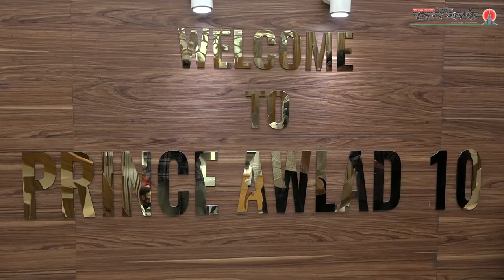প্রিন্স আওলাদ—১০ লঞ্চ না যেন মস্ত জাহাজ | Price Awlad 10 | Barisal Launch | Janakantha | 2023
নামাজ ঘর, লাইব্রেরি, লিফট, ডুপ্লেক্স- কি নেই প্রিন্স আওলাদ-১০ এ!
Connect with Janakantha Digital!